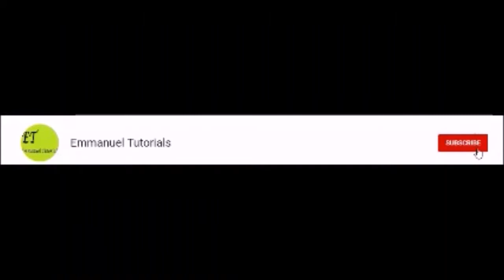How to STORE FRESH CHILLIES FOR A LONG TIME - chilly - green chillies | Emmanuel Tutorials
How to STORE CHILLIES FOR A LONG TIME - chilly - green chillies | Emmanuel Tutorials

In this video, you will learn how to store green chillies fresh for a long time.

Hi!! A warm welcome to Emmanuel Tutorials. Here you will find Electronics and Telecommunication Engineering as well as Computer Science Engineering Tutorials which are specially designed to clear your concepts. Also other educational tutorials are added regularly. Enjoy watching the videos. :)